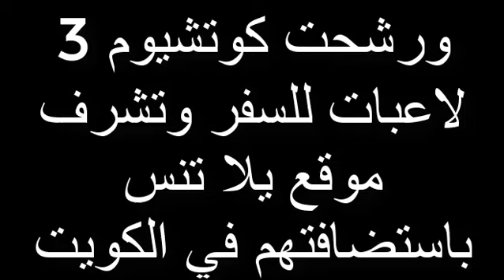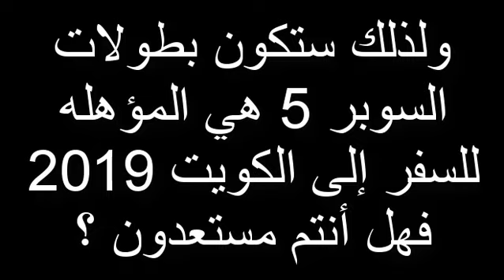Super 5 Story (The Road To Kuwait 2019) .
فيديو يبين تفاصيل فكرة بطولات السوبر 5 المقامه في مصر والمؤهله للسفر إلى الكويت للاشتراك في بطولة الناشئين الدولية..